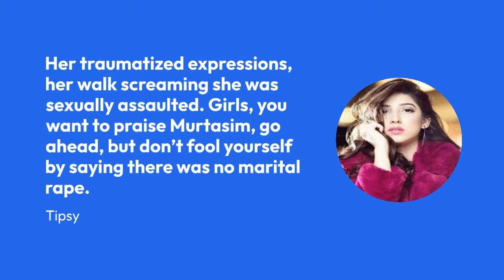Ishq Hua Episode 06 - [Eng Sub] Digitally - 8th SEP 2024